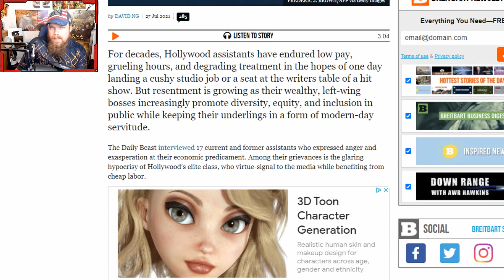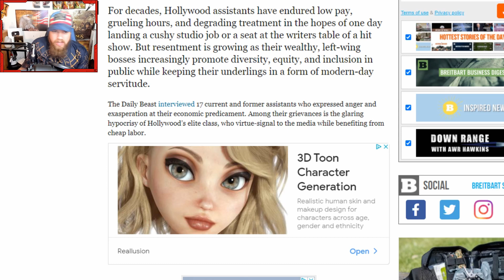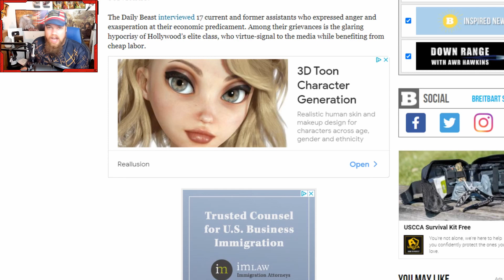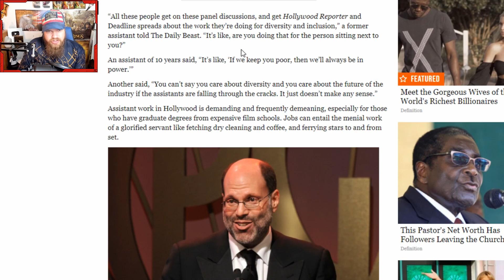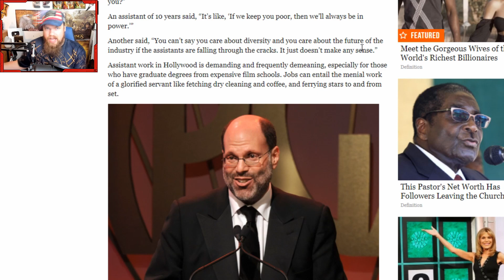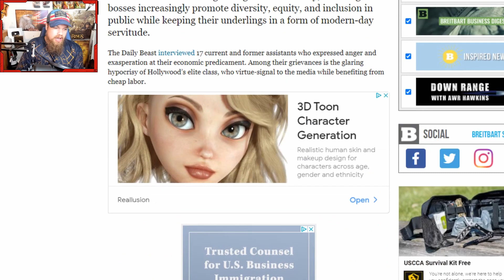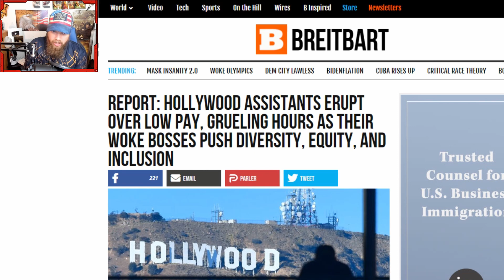Studio Employees Have Had ENOUGH As Woke Hollywood Hypocrisy BACKFIRES!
JosiahRises
2743 Henry St # 275

❤️Josiah